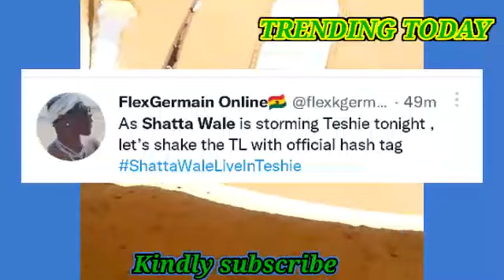ShattaWale to perform live at Teshie Carnival Tonight; Watch Preparation video 🔥🔥💯💯🔥🔥👍👍